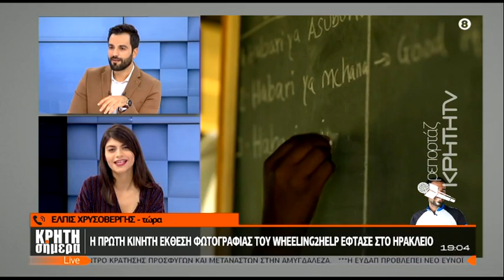Wheeling2help: Ο Έλπις και η Δώρα ταξιδεύουν και χαρίζουν χαμόγελα